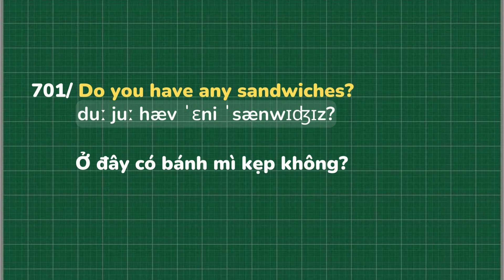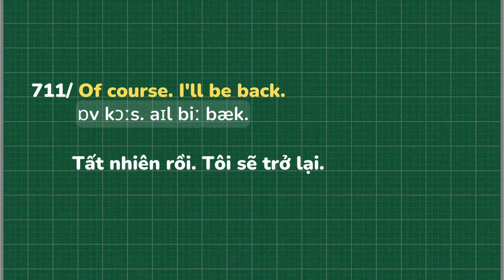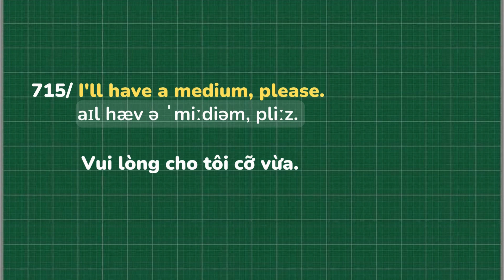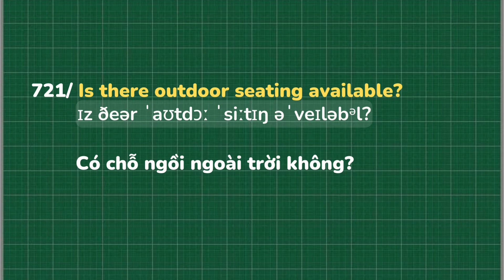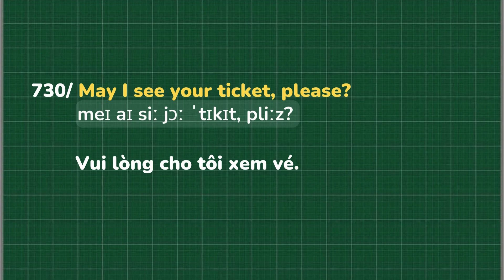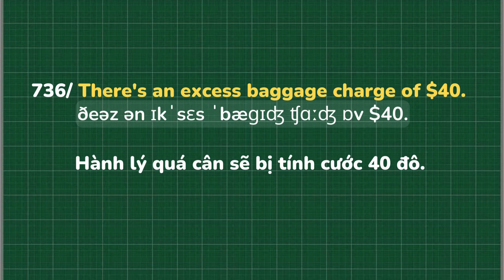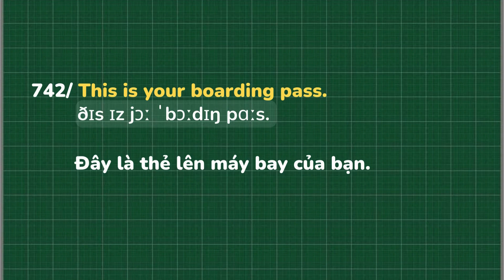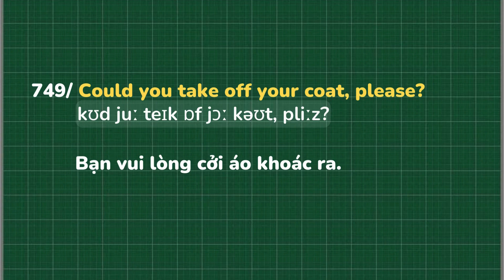Nghe Tiếng Anh Mỗi Ngày - Ôn lại ngày 141 - 150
1000 cụm từ Tiếng Anh thông dụng